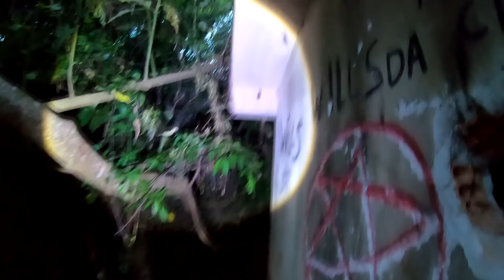A CRIATURA BOSS ME OFERECEU A CABEÇA DA DO MAL EM TROCA DE PAZ 👹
VIDEO TODOS OS DIAS AS 11:30 / 13:30  AS 18:30
lenda da criatura wills,
lenda da criatura rosto,
reagindo a lenda da criatura renato garcia,
lenda da criatura renato garcia 2,lenda da criatura thiago,
24 horas na lenda da criatura,
a lenda da criatura 2,
renato garcia criatura atacou meu pai,
renato garcia criatura foto,
renato garcia criatura pegou um da equipe,